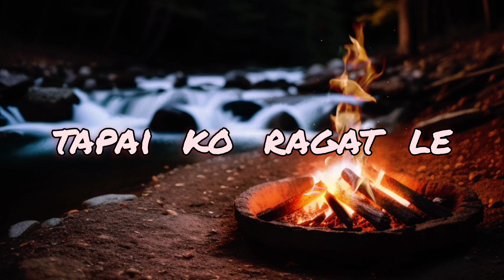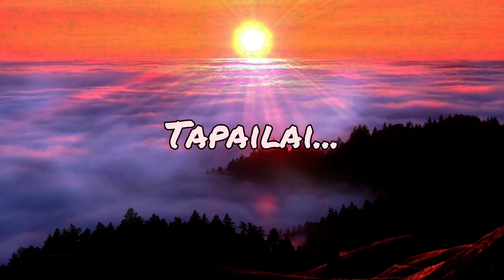Mero Hirdaya || Melody Home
Lyrics/Composition : Hem Kr. Rai

Music Arranged: Melody Home

Vocal: Bejoy Lama(UK)
            Elishiba Rai(Singtam, Sikkm)
            Hem Kr. Rai

Mix/Master: Octave Studio

Lyrical Video : Asher Ezom